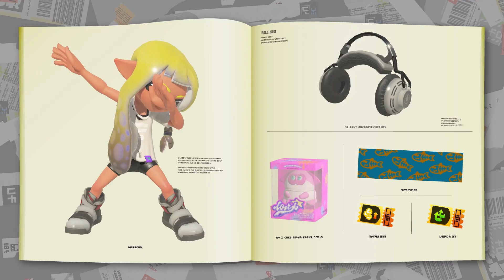Splatoon 3 - Official 'What's New' Trailer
What's new in Splatoon 3? Check out this trailer spotlighting the features in this latest installment of the Splatoon series, including new characters, new maps, new styles, and more.